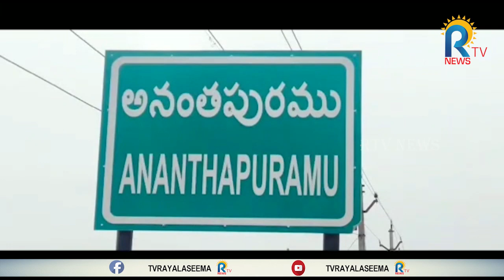అనంత ఆర్టీసి బస్టాండ్ వద్ద మహిళ మృతదేహం | Anantapur